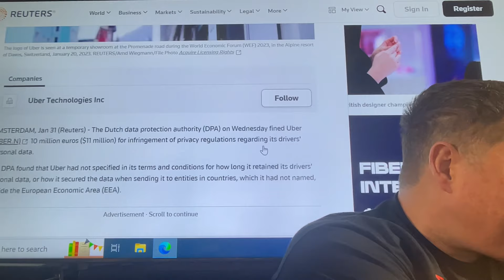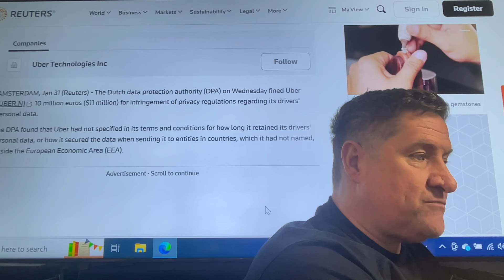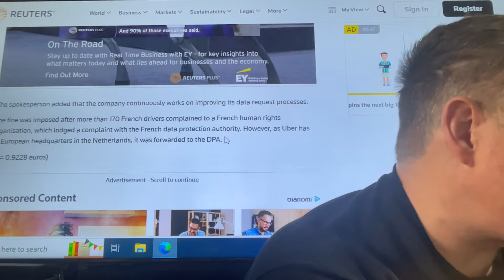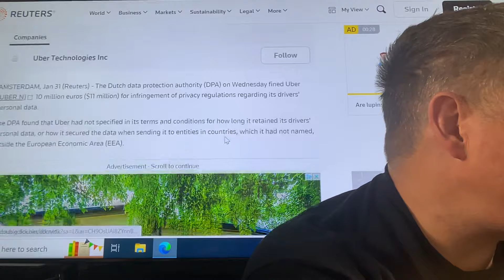Dutch watchdog fines Uber 10 million Euros ($11 million)